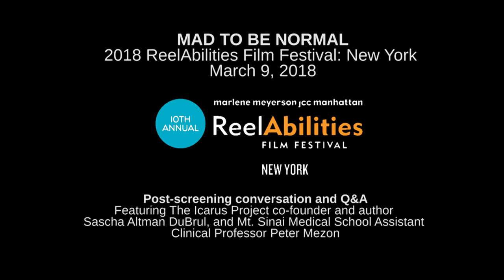Mad to be Normal Q+A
Post-screening discussion with  The Icarus Project co-founder and author Sascha Altman DuBrul and Mt. Sinai Medical School Assistant Clinical Professor Peter Mezon on March 9, 2018.